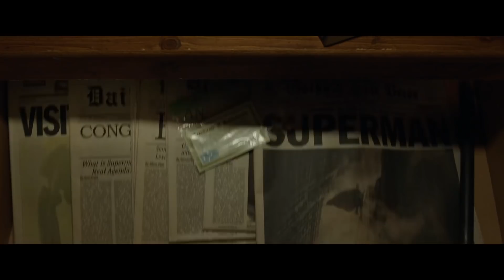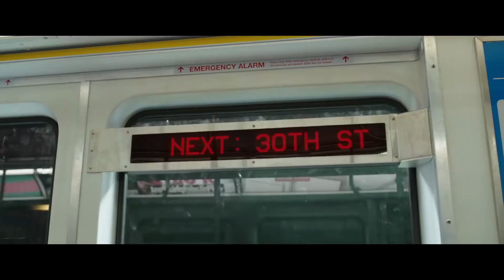SHAZAM! - Official Teaser Trailer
If you want to save the world, say the magic word. ⚡️SHAZAMMovie - in cinemas April 3, 2019.

David F. Sandberg (“Annabelle: Creation”) directs New Line Cinema’s “Shazam!,” the origin story that stars Zachary Levi (TV’s “Chuck”) as the titular DC Super Hero, along with Asher Angel (TV’s “Andi Mack”) as Billy Batson, and Mark Strong (the “Kingsman” movies) in the role of Super-Villain Dr. Thaddeus Sivana. Peter Safran (upcoming “Aquaman,” “The Conjuring” and “Annabelle” films) serves as the film’s producer.

“Shazam!” also stars Jack Dylan Grazer (“IT”) as Billy’s best friend and ultimate superhero enthusiast, Freddy, part of the foster family that includes Mary, played by Grace Fulton (“Annabelle: Creation”); Darla, played by Faithe Herman (TV’s “This is Us”); Eugene, played by Ian Chen (TV’s “Fresh Off the Boat”); and Pedro, played by Jovan Armand (TV’s “Hawaii Five-O”).  Cooper Andrews (TV’s “The Walking Dead”) and Marta Milans (TV’s “Killer Women”) play foster parents Victor and Rosa Vasquez, with Oscar nominee Djimon Hounsou (“Blood Diamond”) as the Wizard.

Firmly set in the DC universe but with his own distinctly fun, family-centric tone, the screenplay is by Henry Gayden, story by Gayden and Darren Lemke. Shazam was created by Bill Parker and C.C. Beck. Christopher Godsick, Jeffrey Chernov, Dwayne Johnson, Dany Garcia and Hiram Garcia serve as executive producers.

Sandberg’s creative team includes his “Annabelle: Creation” director of photography Maxime Alexandre, production designer Jennifer Spence, editor Michel Aller and costume designer Leah Butler.

A New Line Cinema production, “Shazam!” is set for release on April 4, 2019. It will be distributed worldwide by Warner Bros. Pictures, a Warner Bros. Entertainment Company.